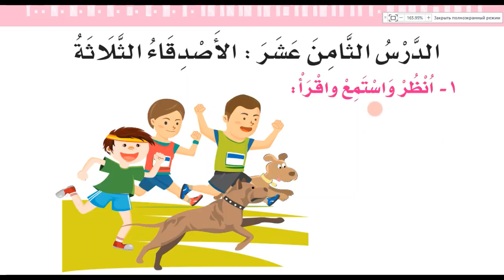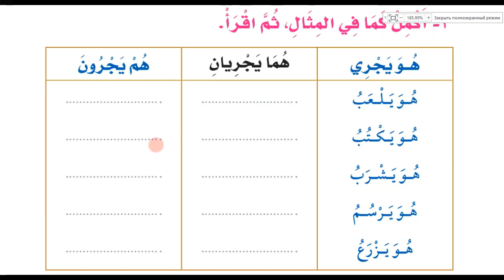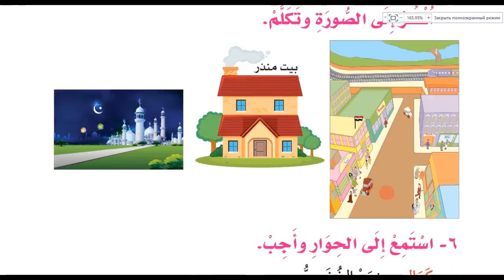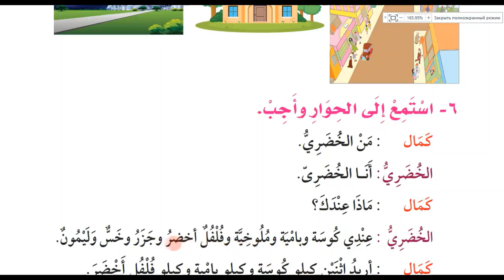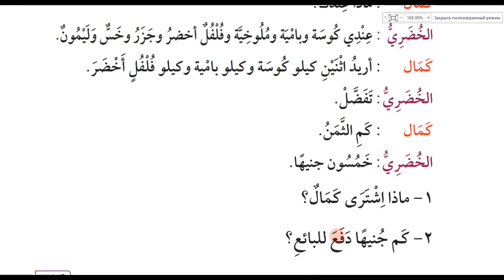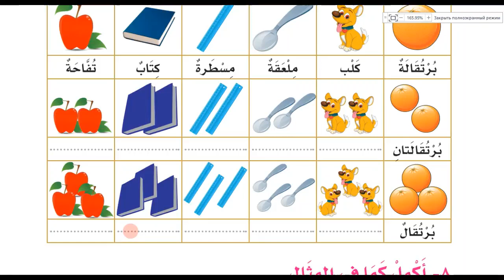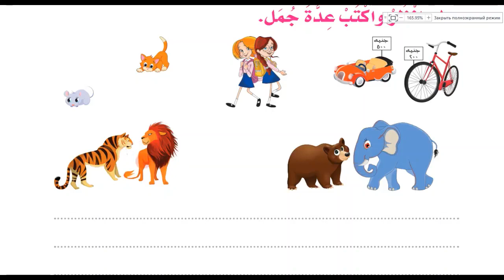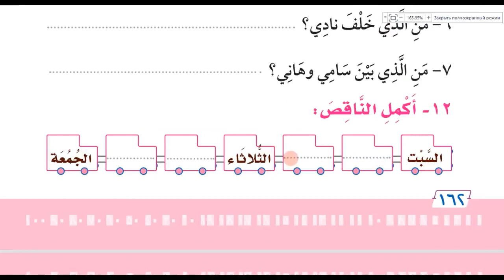al-kamil | 18 dars